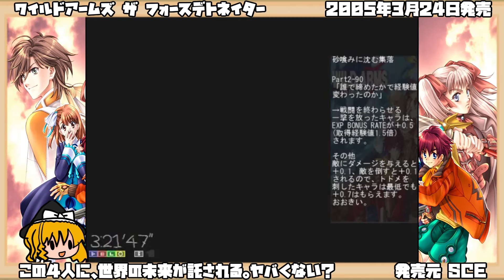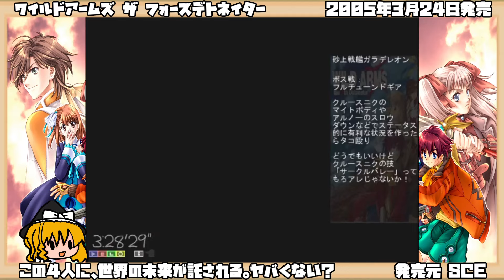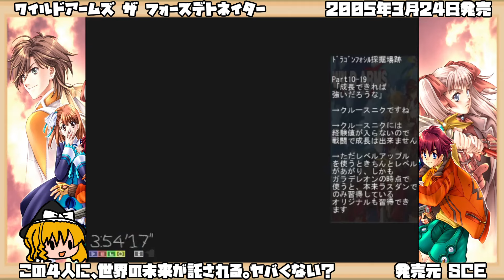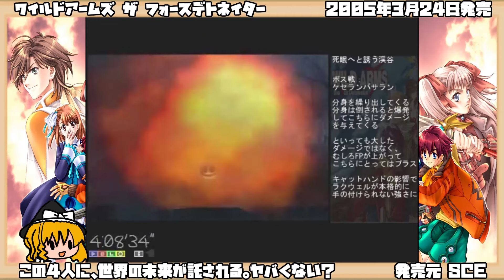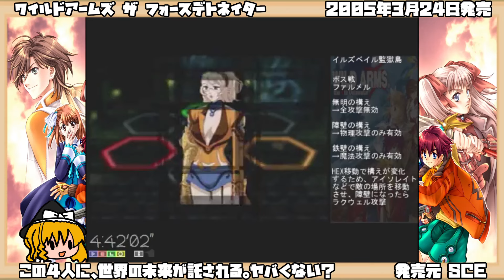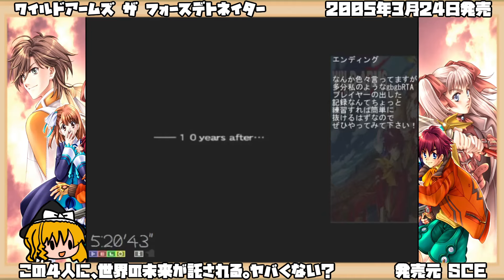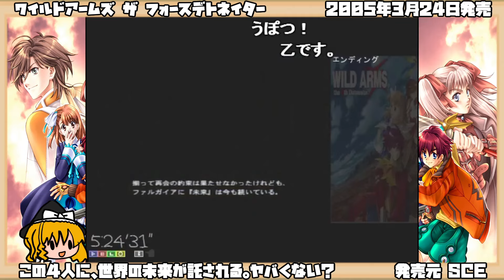【ゆっくりRTAプレイ #2 END】ワイルドアームズ ザ フォースデトネイター【この4人に、世界の未来が託される。ヤバくない？】レトロゲーム ワイルドアームズ4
タイトル：ワイルドアームズ ザ フォースデトネイター（WILD ARMS the 4th Detonator）
ジャンル：RPG
発売日：2005年3月24日
対応機種：プレイステーション2（PS2）
発売元：ソニー・コンピュータエンタテインメント
開発元：メディア・ビジョン

作品紹介
物語の舞台は惑星ファルガイア。その昔、汎国家統合星府と議会騎士団との二つの勢力の間で争いが絶えず、その結果、何十年と及ぶ戦争を引き起こした。汎国家統合星府は戦争に終止符を打つべく、ARM（Ambient Reorganization Material）と呼ばれる兵器を開発し、その威力と精度から戦況は一転した。しかし、汎国家統合星府は勝利を手にする目前で、内部からの反発勢力により崩壊し、最後には議会騎士団の不戦勝の形で終結した。だが、戦争は終結したものの、世界の傷が癒えることはなかった。そして議会騎士団の政治も、荒れ果てた世界に一日一日を生きることに精一杯の民衆たちにとっては何の価値もなく、議会騎士団も事実上、機能していない状態に陥っていた。現状、ファルガイアは別の意味での、何者にも捕らわれない、自由を手に入れたのだった。

そんな戦争時代とは全く無縁に育ってきた、シエル村に住むジュードは、ある日村に突如現れた謎の戦艦を目撃する。少年は兵士たちの目を掻い潜り、戦艦へと忍び込み、そこで一人の少女と巡り合う。それが全ての物語の始まりである――。

『ワイルドアームズ アドヴァンスドサード』に続くナンバリングタイトルだが、間に『ワイルドアームズ アルターコード:エフ』を挟むため、実際はシリーズ第5作目。『WA:F』からのコンバートシステムがある。

初回生産版には、設定資料や序盤の攻略ガイドなどを含む「ファーストガイドブックレット」（小冊子）が付いている。

今作のテーマは「大人と子供」であると開発前は語られていた（実際、本編やTVCMなどでも全員未成年であるジュードら4人が未熟な子供であることが強調されている）が、これは建前上のものであり、本当のテーマは「進化」であることが攻略本のインタビューにて述べられている。